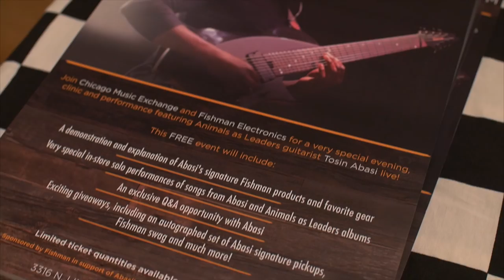CME & Fishman Present: An Evening with Tosin Abasi | Live At Chicago Music Exchange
The Chicago Music Exchange and Fishman are proud to present "An Evening with Tosin Abasi". The Animals as Leaders' frontman stopped by our store to give an intimate performance and demonstration of his signature Fishman Fluence pickups.

Tosin Abasi has mastered a wide range of musical styles and techniques, so it should surprise no one that his Fluence Signature Series Pickups feature the most diverse mix of tones packed into any Fluence pickup to date. Always on the cutting edge, Tosin’s tones defy convention. It took Fluence to unlock the sounds that have previously been stuck in Tosin’s head.

“I’ve played active and passive pickups in the past. Fishman Fluence are neither of those things but a combination of both. These pickups fill the space where a lot of traditional pickups seem to let me down. This is literally a new design that is taking off from a space where no other pickup has ever come from.”—Tosin Abasi